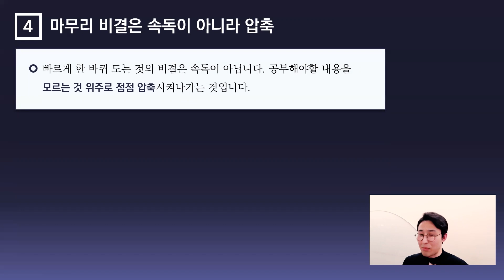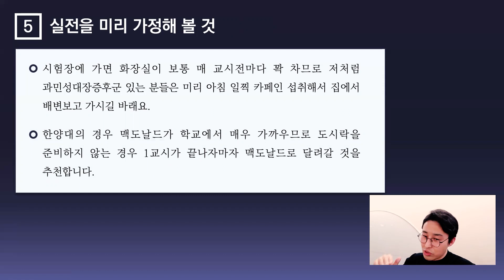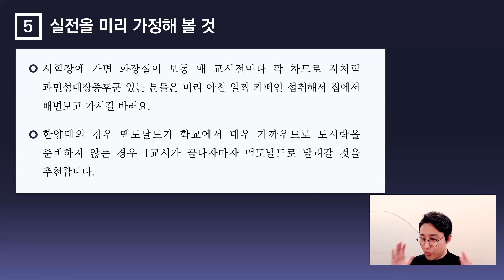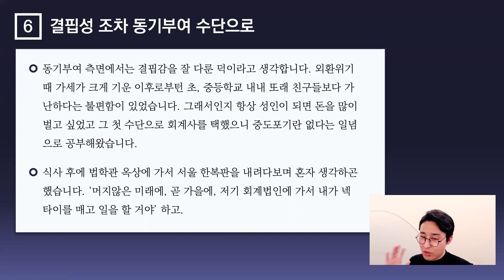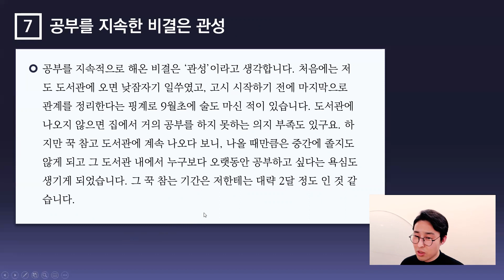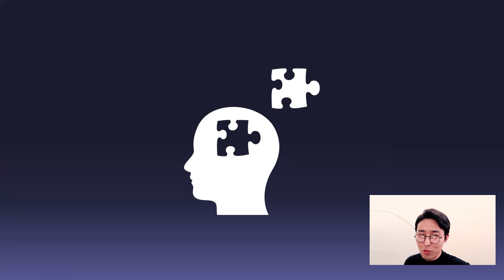열심히 해도 점수가 오르지 않을 때(CPA 10개월 최연소 합격 박종홍)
합격수기 원본은 「법률저널」 에서 보실 수 있습니다.

시험 끝판왕, 프로의 실전 공부법을 알고 싶다면?

동서양 공부 천재들의 공부법을 알고 싶다면?